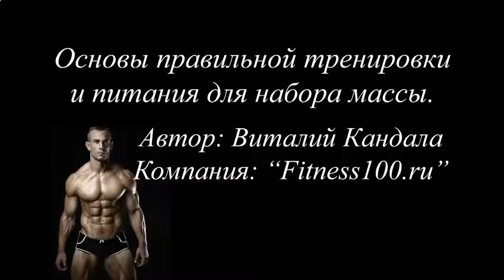КАК ДЕЛАТЬ ПРЕСС ДОМА